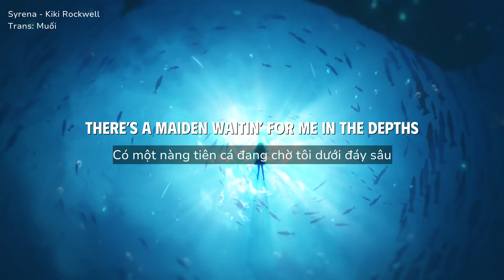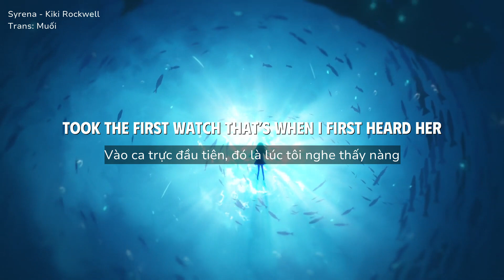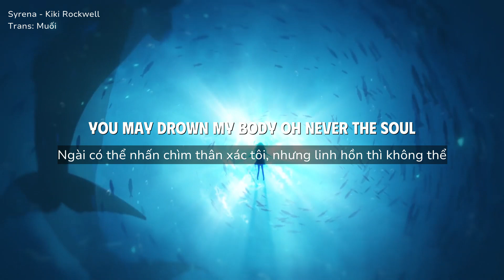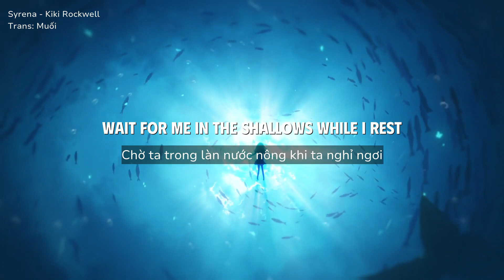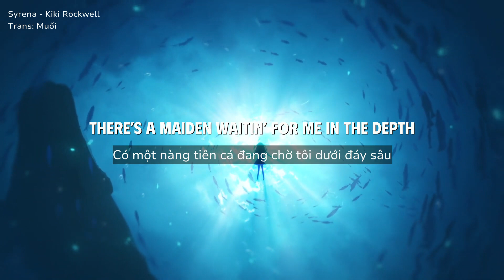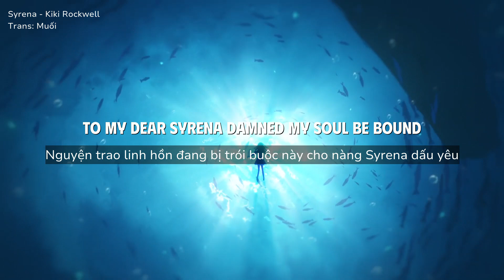Syrena - Kiki Rockwell [Vietsub + Lyrics]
✨Follow Kiki Rockwell

🎤 LYRICS

[Verse 1]
Tie me to the mast, I'm goin' under
There's a maiden waitin' for me in the depths
She's promisin' a life of pleasure and plunder
Come search me, Sir, you'll find I've nothin' left
A mutiny, good Lord, that's what they called it
Just for questionin' his command
The joke's on you though, Sir, 'cause I live forever
Sailor overboard, just how we planned

[Chorus]
Drink my blood, break my bones
This grave will fit me better than your landlocked home
This gravе will fit me better than your landlockеd home

[Post-Chorus]
Tie me up, strike me down
To my dear Syrena damned my soul be bound

[Verse 2]
Took the first watch, that's when I first heard her
Wailin' in the dark just under the hull
Gold amongst the blue, that's how I saw her
The foreman hollers out, "Well, bring me her skull"
A new recruit like me is tasked with her capture
So now my ankle's chained to a ball
But those who love the sea, oh, we live forever
You may drown my body, oh, never the soul

[Verse 3]
Syrena, darlin', I can't wait to taste you
Teach me how to swim, oh, I'll pass your test
There's an island just on the horizon
Wait for me in shallows while I rest
There's a maiden waitin' for me in the depth